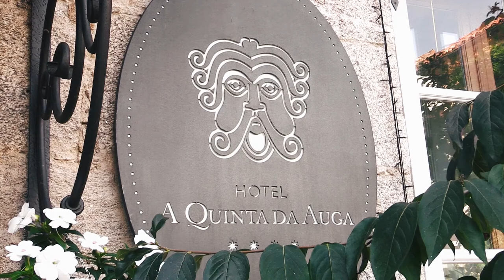MSIA | Vincent Dupont Shares about The Royal Road